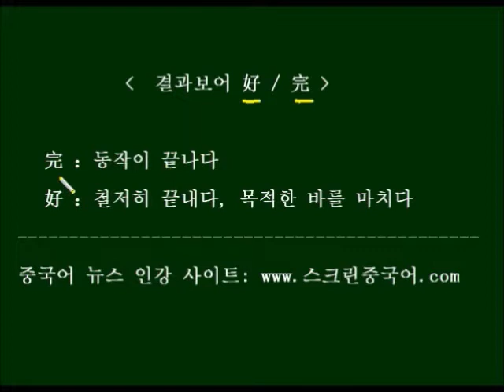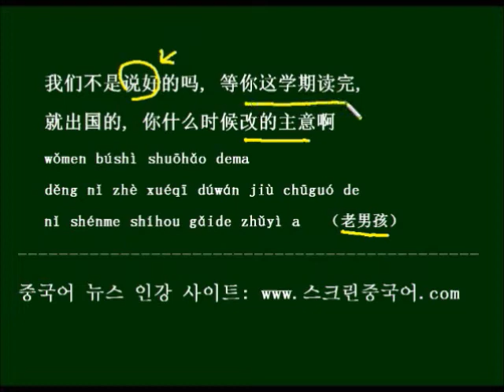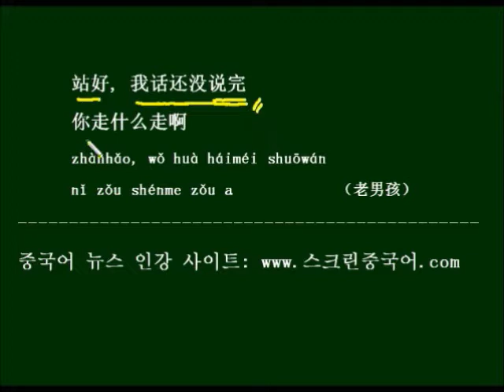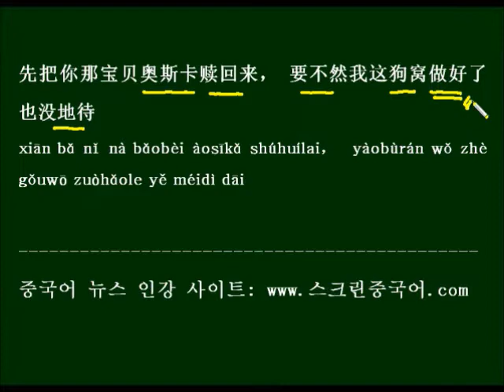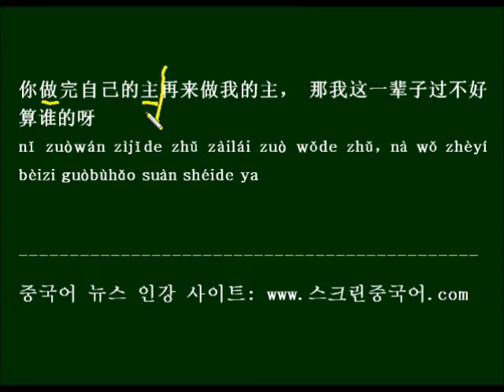중국드라마 대사로 배우는 HSK 중국어문법 - 결과보어 完과 好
다하다, 마치다라는 뜻을 가지는 결과보어 完과 好에 관한 간단한 설명을 보고, 드라마 대사를 예문으로 하여 쉐도우잉으로 익혀봅니다.